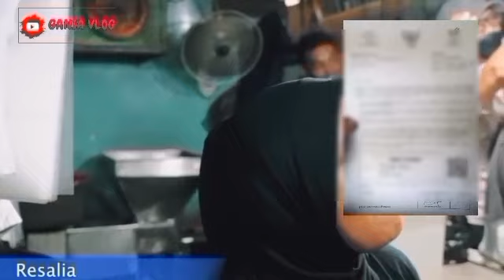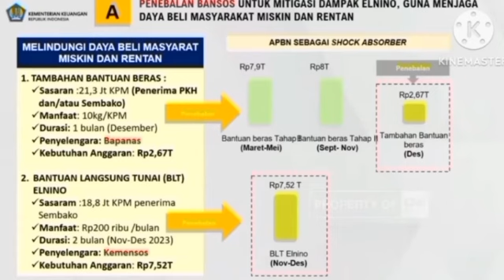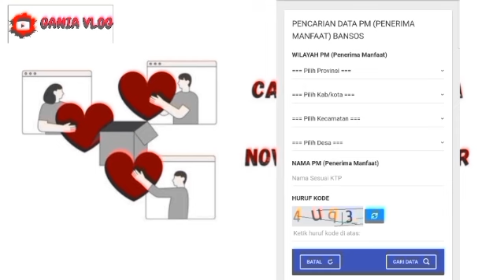INFO PENCAIRAN BANSOS 400 RB BLT ELNINO HARI INI JANGAN TERKEJUT SURAT UNDANGAN PT POS SEGERA DIBAGI